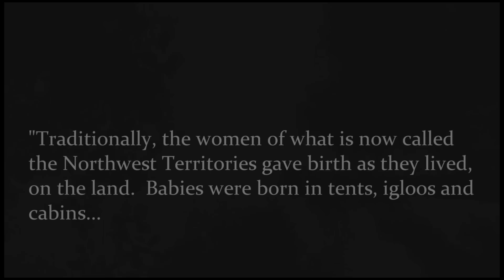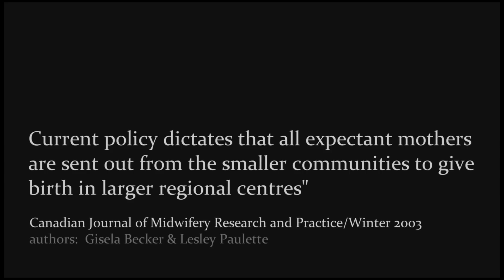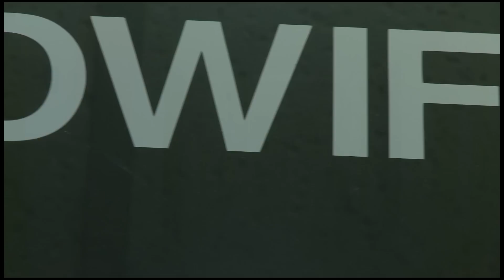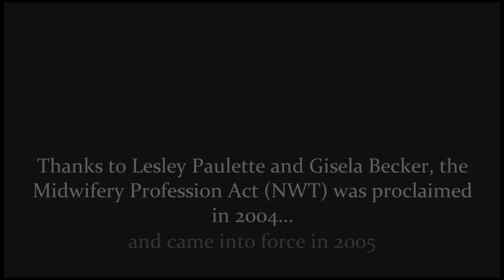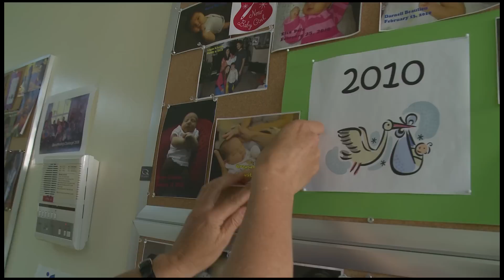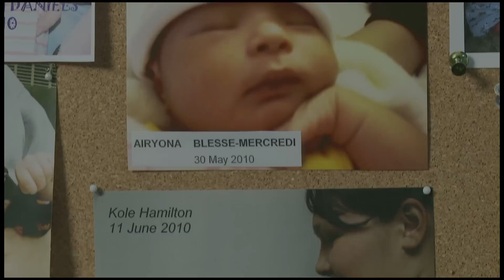Northern Birthing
This video was produced for CHSRF's conference Picking Up the Pace, Nov. 1-2, in Montreal. It tells the story of bringing birthing back to the community of Fort Smith, NWT, and to NWT.